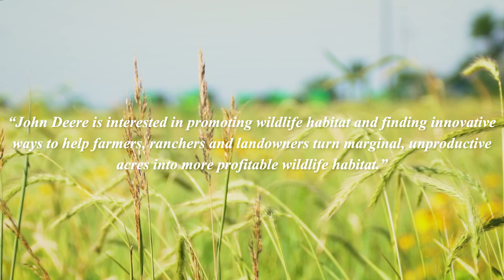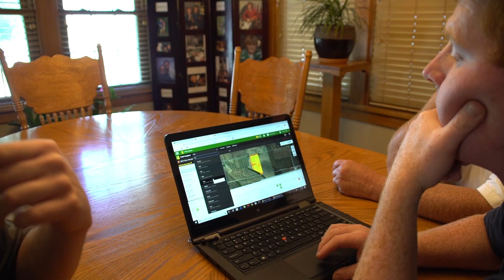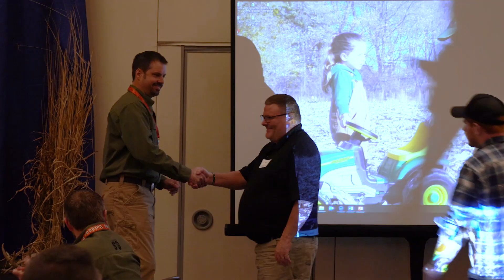Pheasants Forever’s 2019 Precision Ag Farmers of the Year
Meet Lee and Arthur Wisecup, father-son farming team from Missouri Valley Iowa who were selected for Pheasants Forever’s 2019 Precision Ag Farmers of the Year award, presented by John Deere.  The Wisecups first adopted precision agriculture technology in 2011 and more recently teamed up with Pheasants Forever to analyze their yield data from a profit/loss per acre perspective.  The analysis revealed 262.94 acres within their operation that were losing money in the traditional rotation.  As a result of the adoption of strategic conservation programs including pheasant/quail habitat, pollinators and water quality, they helped turn those ‘red’ acres ‘green’ for both improved economic performance and environmental outcomes.

Pheasants Forever’s precision ag vision is to demonstrate through the use of technology and collaboration, farmers will increase their profitability while also providing benefits for soil health, water quality and wildlife habitat.  Pheasants Forever launched a national partnership with John Deere in 2018, who is interested in promoting wildlife habitat and finding innovative ways to help farmers, ranchers and landowners turn marginal, unproductive acres into more profitable wildlife habitat."